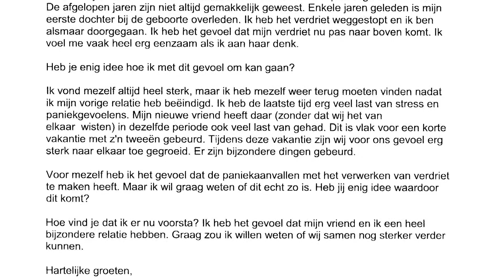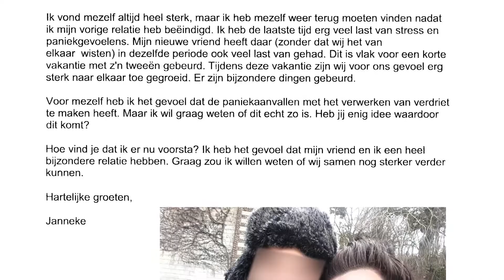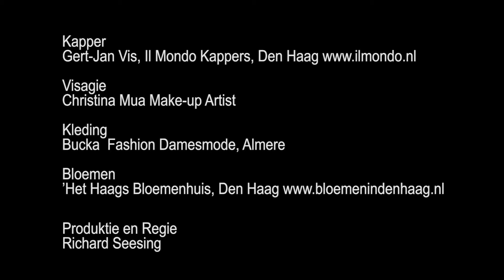Lieve Liesbeth - brief 50 - Janneke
Janneke heeft een aantal flinke knauwen voor de kiezen gehad. Echt verwerken heeft ze dat allemaal nog niet. Een nieuwe vriend lijkt haar weer geluk in het leven te brengen. Kan Liesbeth haar helpen met Janneke's verwerkingsproces?

Wilt u Liesbeth van Dijk een probleem voorleggen?

Dat kan door haar te bezoeken op de paranormale beurzen van Paraview U
kunt Liesbeth ook een email sturen voor een privéconsult.

Wilt u antwoord via ‘Lieve Liesbeth’?

Vergeet niet uw geboortedatum (en indien beschikbaar geboortetijd) te vermelden. Geef kort en bondig, maar wel zo compleet mogelijk, informatie over de gebeurtenis, uw omstandigheden, de betreffende persoon of personen etc.

Uw probleem wordt vertrouwelijk en discreet behandeld. Foto’s worden onherkenbaar in beeld gebracht. Uw naam wordt veranderd. Liesbeth van Dijk behoudt zich het recht voor om problemen te weigeren en e-mails ingekort of gewijzigd weer te geven. Door inzending gaat u automatisch akkoord met behandeling via ‘Lieve Liesbeth’ op You Tube.